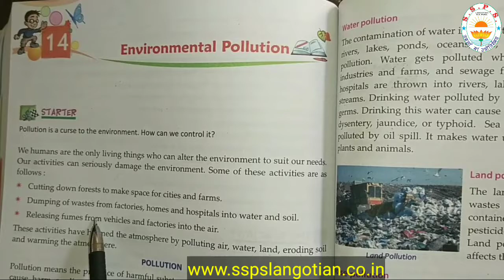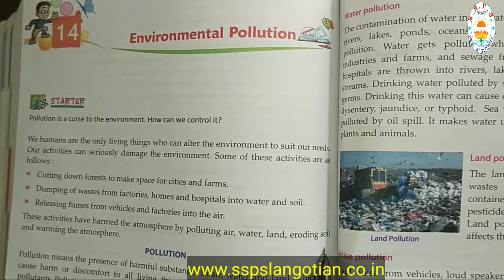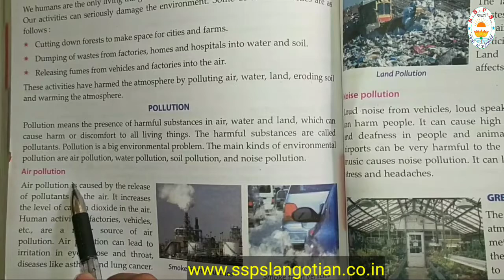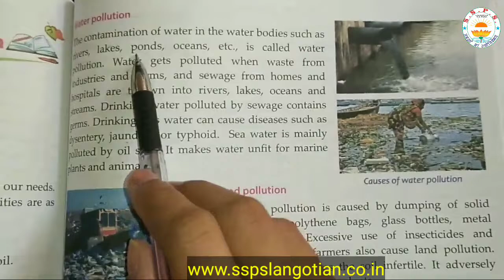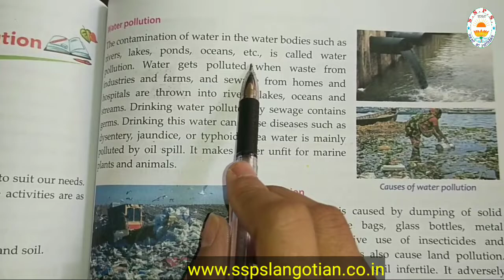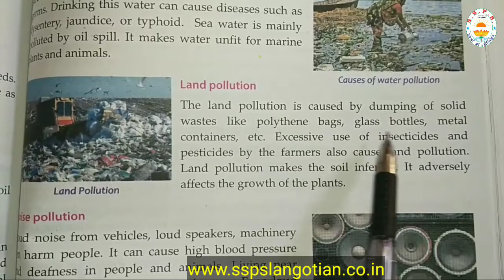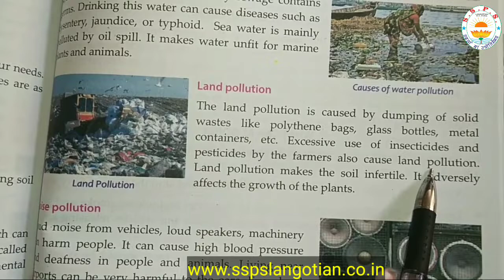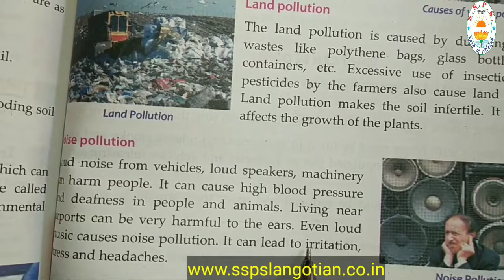Class 5th || Sci. || Ch.14 || Part 1